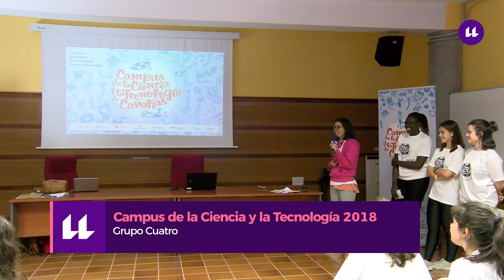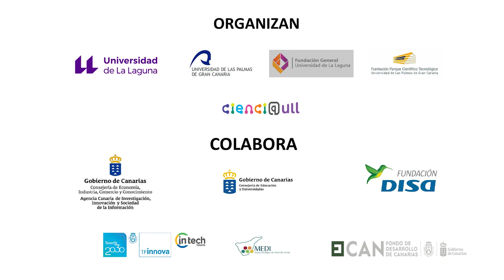Presentación grupo Cuatro